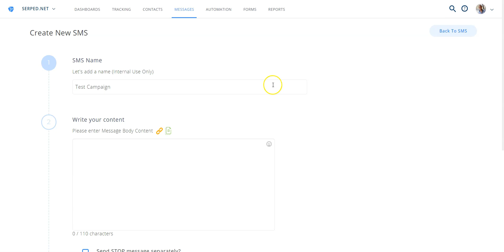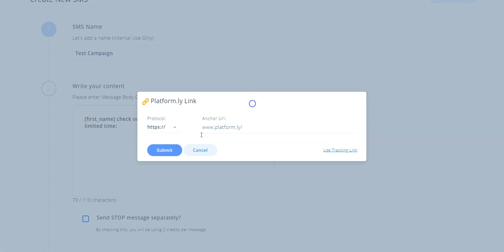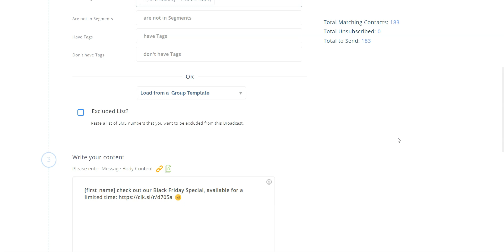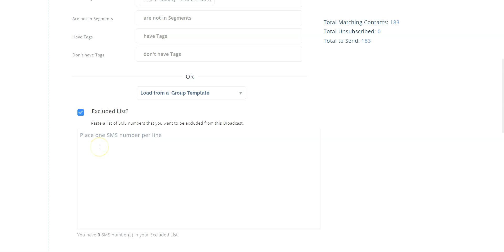How to Draft & Send a Text Message - SMS Marketing #2 📱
Did you know you can use Platformly to send SMS broadcasts to your contacts? In this video tutorial, we'll show you to draft and send text messages from within Platformly.

First of all, you'll have to connect your Twilio or Nexmo account in order to be able to send SMS from Platformly. If you don't know how to connect these integrated services, please check this video

To get started with SMS marketing, go to the Messages menu at the top and pick Save New SMS. This will open the SMS editor window.

If you know how to use our email editor, the SMS editor will be quite simple for you.

First, you need to create a name for the campaign. This name is for internal use only, and your contacts will not see it.

The options in this editor allow you to add shortened links, to add custom fields (like name, company, etc.), and to add emojis.

You can also choose if you want the STOP message to be sent in the same text or in a separated message. By choosing the second option, you'll spend two credits instead of one, and you'll have up to 160 characters available in the message you're drafting. If you choose to send the STOP message in the same SMS, you'll only have 110 characters available.

Then, you just need to select a sender profile, which will be provided by Twilio or Nexmo. You can send a test SMS to yourself before sending the broadcast. Now, just save the SMS.

Then, in the Messages and Broadcasts area, you can check the message and send it from the SMS tab.

And that's it. Sending SMS campaigns from Platformly is simple.

Click here to log in and give the SMS broadcast tool a try

Not a member yet?